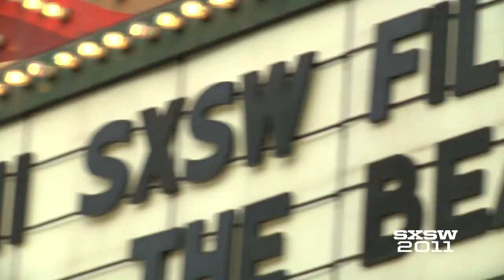The Beaver - Red Carpet and Q & A | Film 2011 | SXSW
Two-time Academy Award® winner Jodie Foster directs and co-stars with two-time Academy Award® winner Mel Gibson in THE BEAVER -- an emotional story about a man on a journey to re-discover his family and re-start his life. Plagued by his own demons, Walter Black was once a successful toy executive and family man who now suffers from depression. No matter what he tries, Walter can't seem to get himself back on track...until a beaver hand puppet enters his life. (PG-13)